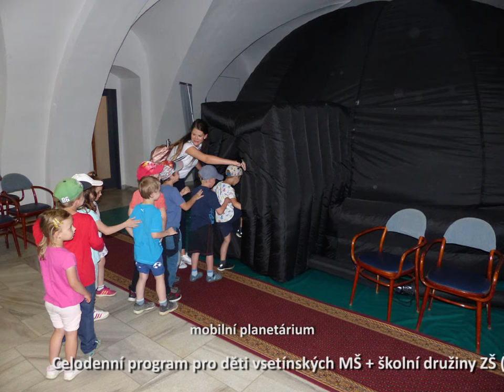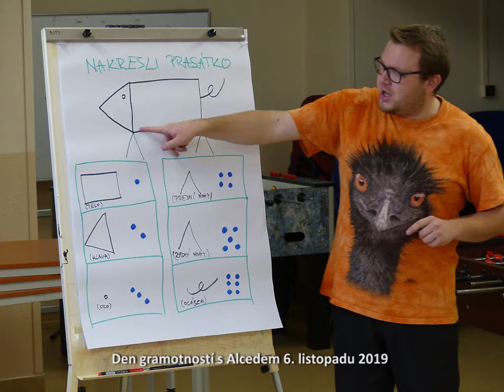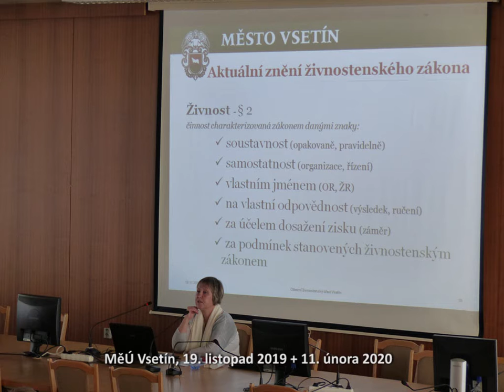Projekt „MAP rozvoje vzdělávání Vsetínsko II“ - Podpora polytechnického vzdělávání